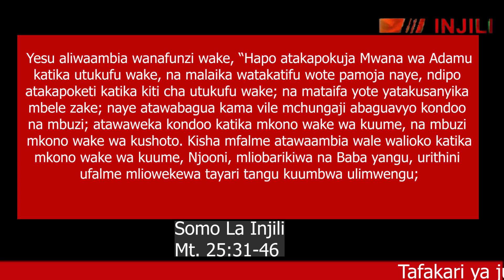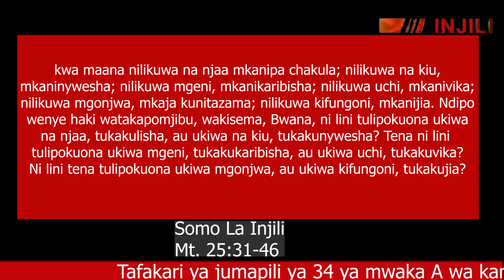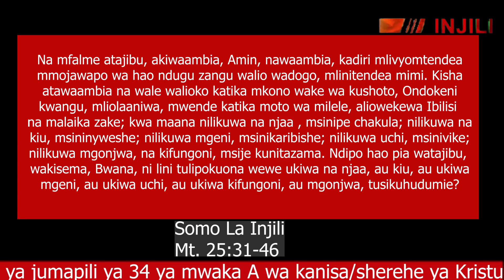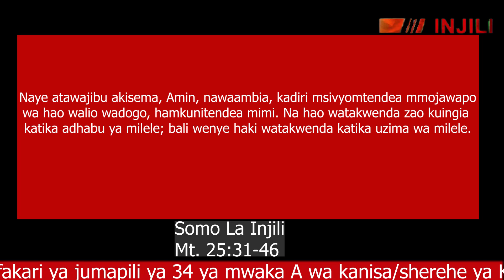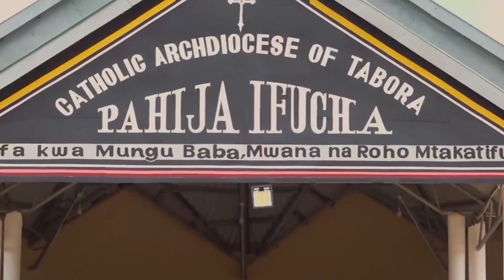Tafakari Ya Jumapili Ya 34 mwaka A wa kanisa/sherehe ya Kristu Mfalme...26/11/2023...